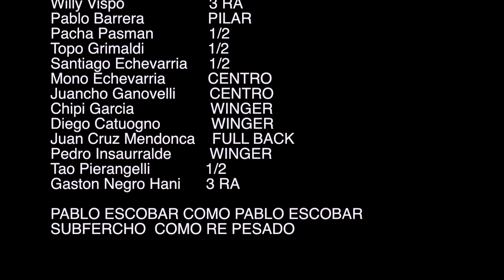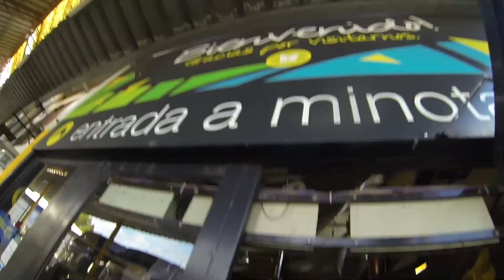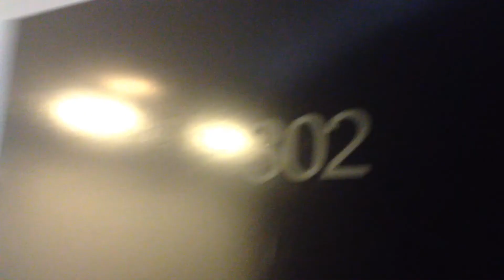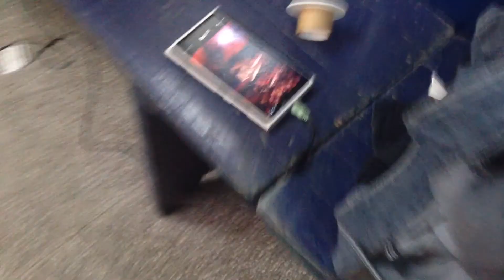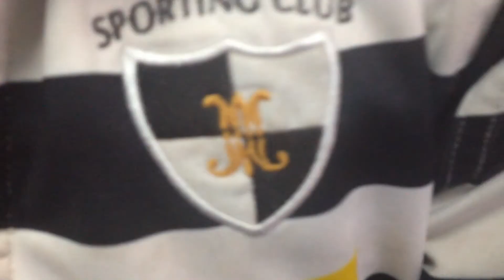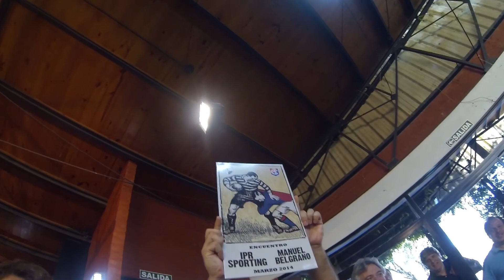Gira Classic Sporting Classic Encuentro Marista de Rugby Manuel Belgrano